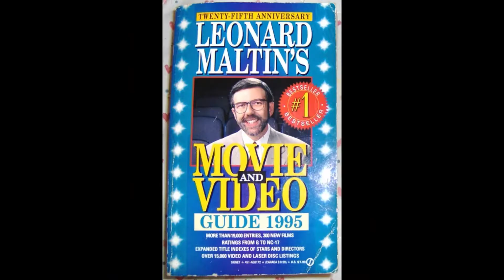Leonard Maltin and Starstruck: My Unlikely Road to Hollywood—Watching Classic Movies Podcast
Season 2, Episode 1, October 27, 2021

From his beloved film guides, books, and tenure on Entertainment Tonight to his podcast Maltin on Movies, Leonard Maltin has been a part of my movie-watching life for as long as I can remember. He tells all in the fascinating new memoir Starstruck: My Unlikely Road to Hollywood. We talked about his life, career, and most treasured achievement.

For show notes, go to watchingclassicmovies.com